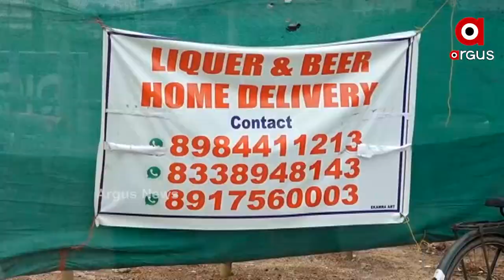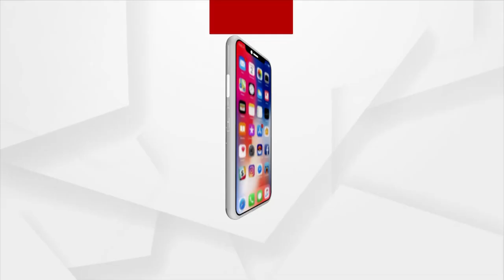ଅନଲାଇନ ମଦ ବିକ୍ରି କୁ ଆଖି ଠାର କରି ଚାଲିଛି ଅଫଲାଇନ ମଦ ବିକ୍ରି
ଅନଲାଇନ ମଦ ବିକ୍ରି କୁ ଆଖି ଠାର କରି ଚାଲିଛି ଅଫଲାଇନ ମଦ ବିକ୍ରି । ଗ୍ରାହକ ଆସୁଛି କିଛି ଟଙ୍କା ଅଧିକ ଦେଇ ଦୋକାନ କଡରୁ ମଦ ନେଇ ଯାଉଛି ତ ଆଉ କେଉଁଠି ସଟର ଟେକି ସିଧା ବେପାର ଚାଲିଛି । ଅନଲାଇନ ମାଧ୍ୟମରେ ମଦ ବିକ୍ରି ପାଇଁ ଅନୁମତି ଦିଆ ଯାଇଥିଲେ ସୁଦ୍ଧା ରଜ ତୃତୀୟ ଦିନ ରେ ଲକଡାଉନ  ନିୟମର ଧଜିଆ ଉଡୁଛି ।